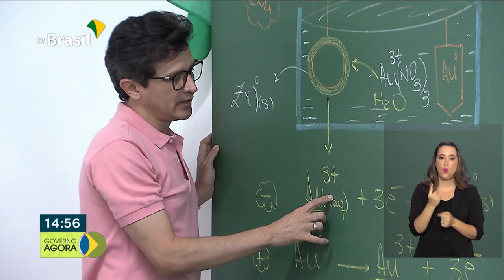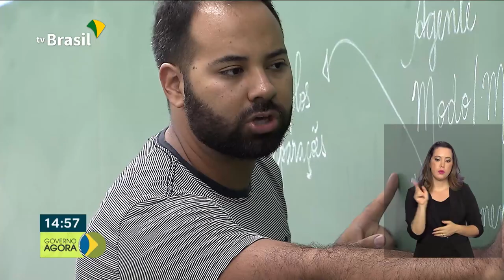Quase 4 milhões de participantes já consultaram o local de provas do ENEM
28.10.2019 - Advocacia-Geral da União montou uma força-tarefa para evitar que o Enem sofra qualquer empecilho judicial.Poucos dias para o Exame Nacional do Ensino Médio, quase 4 milhões de participantes já consultaram os locais de prova.